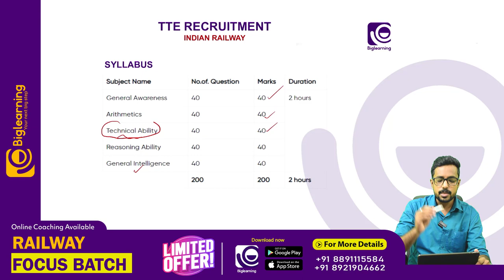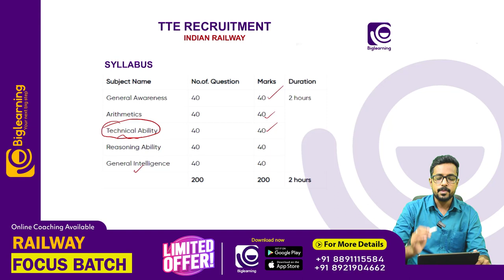RAILWAY TTE RECRUITMENT | നോട്ടിഫിക്കേഷൻ ഉടൻ ഉണ്ടാകുമോ?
📞 𝐹𝑜𝑟 𝐴𝑑𝑚𝑖𝑠𝑠𝑖𝑜𝑛𝑠:
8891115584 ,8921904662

biglearning.co.in